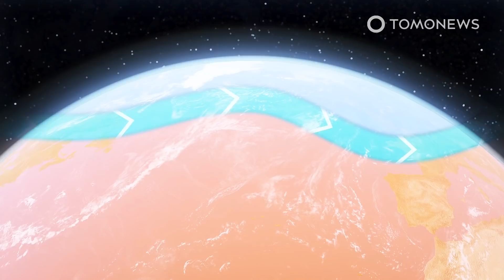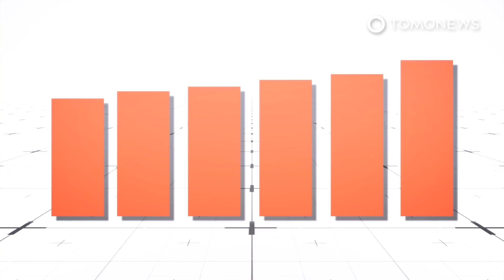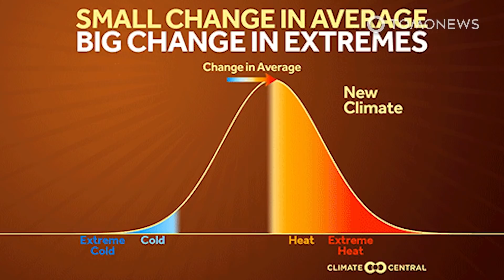Jet Stream Reaching Dangerous Tipping Point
TUCSON, ARIZONA — Scientists found that Earth’s northernmost jet stream is in trouble. They say that if this weather-controlling air current migrates northward, the U.S. and Europe are in for centuries of nasty weather. Here are the details:

In a new study published in the Proceedings of the National Academy of Sciences, scientists warn that the planet’s northernmost wind channel, called the North Atlantic jet stream, will start migrating northward if the Earth keeps warming up.

This would impact North America and Europe in the form of more severe flooding, droughts and heatwaves.

The jet stream is a band of fast-moving air that is created by the difference in pressure between cold Arctic air and warmer air to the south. It is also known for giving airliner jets a time-saving boost when they travel from the U.S. to Europe.

The study’s researchers bored deep holes in the Greenland ice sheet and looked at the way snow layers had been deposited over the last 1,250 years.

From this they calculated the past positions and intensity of the powerful air current.

They say that while the current fluctuations in the jet stream’s position and intensity are still within historic bounds, their calculations indicate that the weather-controlling air current would migrate northward by 2060, if greenhouse emissions continue at the current pace.

The study found that in 1374 the jet stream moved northward and caused a drought and famine in Spain and Portugal.

When the jet stream’s wind intensity decreased by 50 percent in 1728 and 1740, it led to cooler temperatures and less rain, causing famines in Ireland and Britain.